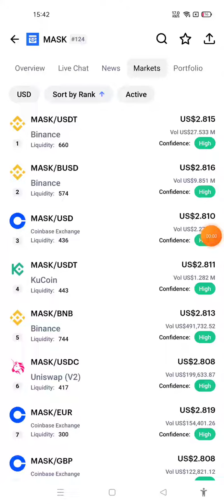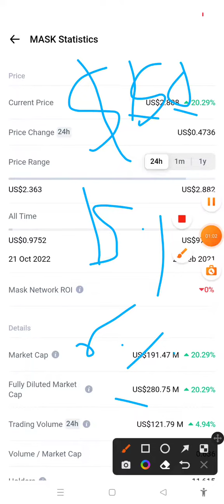Mask Network MASK Price Prediction | MASK Price 10000X Soon | Mask Network Coin Analysis Crypto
keywords related to Mask Network MASK  Cryptocurrency